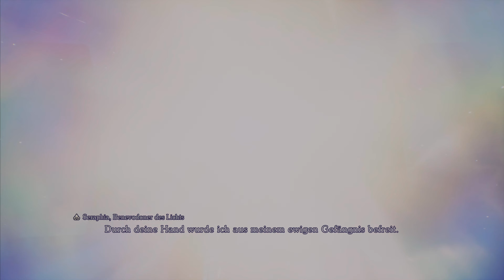Visions of Mana #25 Seraphia Benevodoner des Lichts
Willkommen zu Visions of Mana Part 25 Seraphia Benevodoner des Lichts, ich bin der Svenniboy zockt und ich hoffe du hast viel Spaß beim Video.

Willst du in Zukunft keine Videos mehr verpassen? Lass am besten ein Abo da und aktiviere die Glocke.

Infos zu Visions of Mana:
In Tiana, dem Dorf des Feuers, steht ein besonderes Ereignis bevor: Die Ankunft der Fee und die Ernennung eines Geweihten. Alle vier Jahre werden auf der ganzen Welt Geweihte auserkoren, die sich auf die Reise zum Mana-Baum begeben, um den Fluss des Mana wieder zu beleben. Auf ihrer Reise werden sie von einem Seelenwächter begleitet, der sie sicher ans Ziel führen soll. Diesmal ist es der junge Val, dem diese Aufgabe zufällt.
Am Tag der Ankunft der Fee nehmen Val und seine Jugendfreundin an den Feierlichkeiten auf dem Dorfplatz teil. Im warmen Licht der Abendsonne warten alle gebannt auf ein Zeichen der Fee, denn jeder im Dorf hofft darauf, auserwählt zu werden. Endlich erscheint die Fee, schwebt auf seine Freundin zu und ernennt sie zur Feuergeweihten.
Ganz Tiana freut sich für die zwei und betet für den Erfolg ihrer Reise – doch noch ahnen die beiden nicht, was für ein unglaubliches Abenteuer ihnen bevorsteht.
Während ihrer Abenteuer mit Freunden, auf die sie unterwegs treffen, beginnen Val und Hina, die Wahrheit über diese Welt zu erkennen.

▪ Titel: Black Visions of Mana
▪ Entwickler: Square Enix
▪ Publisher: Square Enix
▪ System:  PS5, PS4, PC, Xbox Series
▪ Gerne: Rollenspiel, Adventure